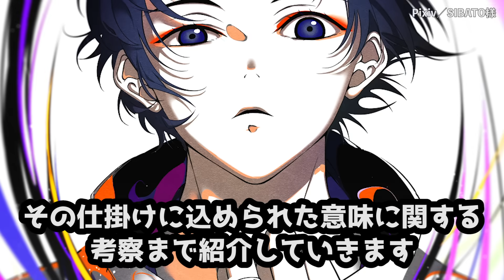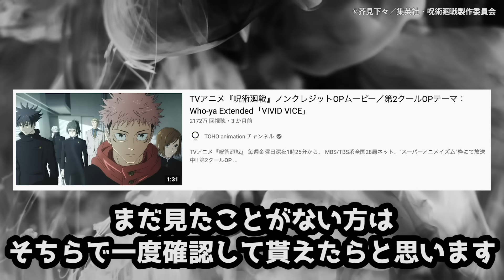呪術廻戦のアニメに隠された「逆再生」のエグすぎる真実5選【じゅじゅつかいせん】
漫画「呪術廻戦」には逆再生を利用することで明かされる真実が存在します。
今回はアニメに隠されたOP（オープニング）、特級呪霊「花御（はなみ）」、特級呪術師「五条悟」などにまつわる逆再生の真相を解説していきます。

皆様それぞれの考察をコメント欄で待ってます！

TVアニメ『呪術廻戦』ノンクレジットOPムービー／第2クールOPテーマ：Who-ya Extended「VIVID VICE」

[イラスト提供者様]
・SIBATO様

呪術廻戦（じゅじゅつかいせん）

©呪術廻戦（じゅじゅつかいせん）/芥見下々／集英社・呪術廻戦製作委員会

DOVA-SYNDROME
甘茶の音楽工房
魔王魂